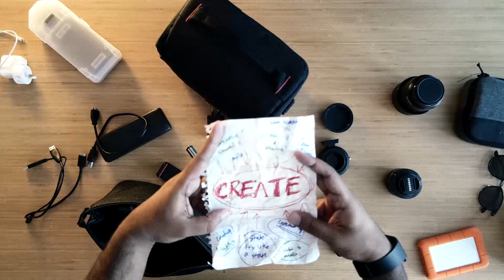How To Build a Global Creative Portfolio | State of the Creators 015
Daniel Craig, aka, Matsu, is a photographer, a director, a DoP and an overall creative powerhouse. Daniel’s journey started as a live event photographer but today he directs music videos, TV spots, tours with artists and works with some of the biggest brands in the world like Toyota and Adidas. He regularly works with one of my favourite musicians of all time - Tame Impala and some of his photos have ended up in Times Square in New York and the Rolling Stones magazine. If that wasn’t enough, he has his own photobook called Dust - an intimate look into the life of station workers in the West Australian outback.

In this episode, Daniel and I dive deep into some ideological views about creativity - we talk about what it's like working with global brands and artists, what it takes to succeed in a multi disciplinary creative path, and how his love for martial arts defined his creative journey.